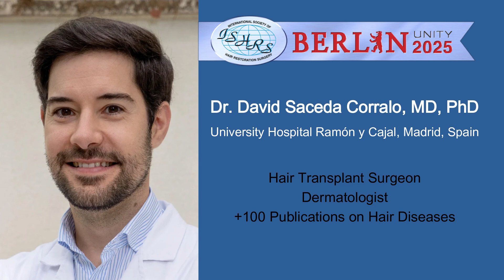Managing Frontal Fibrosing Alopecia discussion - David Saceda, MD, PhD & Sam Lam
Learn more about Dr. Saceda and the ISHRS 33rd World Congress

We’re excited to have Dr. David Saceda join us as a featured guest speaker at the ISHRS 33rd World Congress in Berlin, where he will present on: “Managing Frontal Fibrosing Alopecia.”

Dr. Saceda is a hair transplant surgeon and dermatologist who works in the Hair Disorders Unit of Hospital Ramón y Cajal and Grupo de Dermatología Pedro Jaén in Madrid, Spain, and also teaches at the University of Alcalá.

In this short video, he joins Dr. Sam Lam, Chair of the Congress, to give a preview of his presentation on one of the most common hair disorders, FFA, an autoimmune condition that, according to Dr. Saceda, has seen an increase in cases over the past decade.